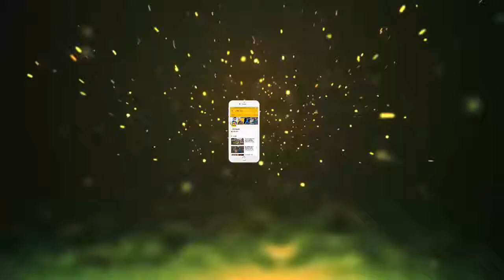जूरी हेड का बड़ा खुलासा इसलिए श्रीदेवी को दिया गया नेशनल अवॉर्ड , जानकर आपके होश उड़ जायेगे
जूरी हेड का बड़ा खुलासा इसलिए श्रीदेवी को दिया गया नेशनल अवॉर्ड , जानकर आपके होश उड़ जायेगे  || Sridevi latest news ||

श्रीदेवी को मरणोपरांत बेस्ट एक्ट्रेस का नेशनल अवॉर्ड मिला है। हालांकि, इस अवॉर्ड्स के जूरी हेड ने खुलासा किया है कि वे इस श्रीदेवी को दिए गए इस सम्मान के खिलाफ थे। उन्होंने जूरी मेंबर्स से कहा था कि श्रीदेवी को यह अवॉर्ड नहीं देना चाहिए। एक रिपोर्ट्स के मुताबिक, शेखर का कहना है कि श्रीदेवी को अवॉर्ड दिलाने के पीछे उनका हाथ बिलकुल नहीं है। रिपोर्ट में यह भी कहा गया है कि शेखर कपूर ने सभी नॉमिनेटेड एक्टर्स की लिस्ट देखी और उनके बारे में बात भी की। उन्होंने यह सलाह भी दी कि श्रीदेवी का नाम इस लिस्ट में नहीं होना चाहिए।

 रिपोर्ट्स में बताया गया है कि कैसे शेखर कपूर हर सुबह जूरी मेंबर्स से बार-बार वोटिंग और दूसरे नॉमिनीज पर विचार करने को कहते थे। लेकिन किसी न किसी तरह हर बार श्रीदेवी को ही सबसे ज्यादा वोट मिलते थे। शेखर ने यह भी खुलासा किया कि वे इकलौते ऐसे सदस्य थे, जो यह कह रहे थे कि श्रीदेवी को अवॉर्ड नहीं मिलना चाहिए। शेखर का मानना है कि श्रीदेवी को अवॉर्ड सिर्फ इसलिए दिया गया, क्योंकि उनकी डेथ हो गई। यह उन लड़कियों के साथ अन्याय है, जो 10-12 साल से काम कर रही हैं और जिनके सामने पूरा करियर पड़ा हुआ है। बता दें कि शेखर को श्रीदेवी के सबसे करीबी लोगों में गिना जाता था।